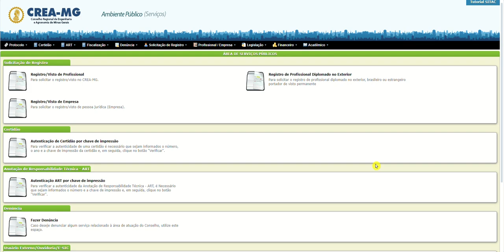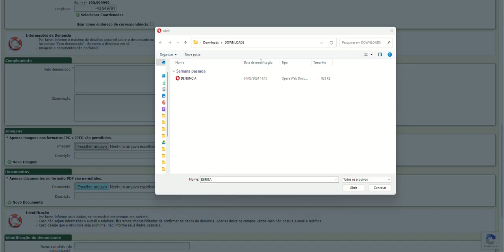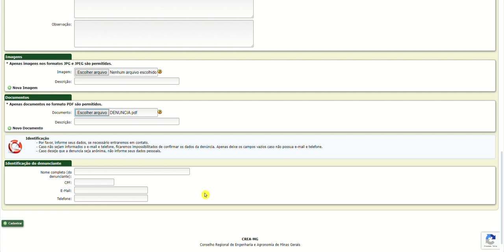Denúncia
Neste vídeo demonstraremos como realizar uma denúncia. Para iniciar. Selecione a opção Denúncia. Em seguida, clique na opção Realizar Denúncia. Caso queira cadastrar uma denúncia identificada informe seus dados, ou deixe os em branco para cadastrar como denúncia anônima.